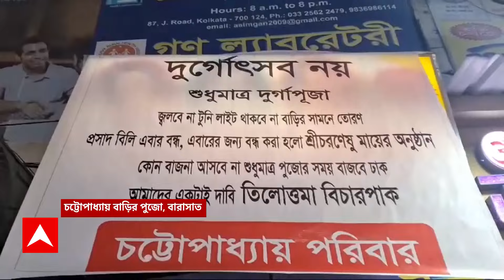Durgapuja 2024:RG কর কাণ্ডের প্রতিবাদে আড়ম্বরহীন পুজো বারাসতের চট্টোপাধ্যায় পরিবারের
RG Kar Live: আর জি কর-কাণ্ডের প্রতিবাদে আড়ম্বরহীন পুজো করার সিদ্ধান্ত বারাসতের চট্টোপাধ্যায় পরিবারের। শতবর্ষ পুরনো এই পুজোয় প্রতিবছর চোখে পড়ার মতো ধূমধাম হয়। পরিবারের সদস্য ছাড়াও দূর দূরান্ত থেকে বহু মানুষ চট্টোপাধ্যায় বাড়ির পুজো দেখতে আসেন। মহালয়ার দিন বস্ত্রবিতরণ ও অষ্টমীর দিন ভোগ বিতরণ করেন পরিবারের সদস্যরা। আর জি কর- কাণ্ডের জেরে এই বছর সব কর্মসূচি বাতিল করা হয়েছে। দেবীর কাছে কেবল নিহত চিকিৎসকের সুবিচারের দাবি জানানোরই সিদ্ধান্ত পরিবারের সকল সদস্যদের।

আরও খবর,

দক্ষিণ কলকাতার গড়িয়া মোড় সংলগ্ন শ্রীরামপুর কল্যাণ সমিতির পুজোয় এবার মানব সভ্যতার ইতিহাসের এবং বিবর্তনের ঝলক। এটাই বিশ্বাস যে মানুষের আবির্ভাব হয়েছিল প্রায় তিন লক্ষ বছর আগে। খাদ্য আশ্রয় এবং নিরাপত্তার খোঁজে তারপর নিরন্তর চলেছে লড়াই। সভ্যতা যত এগিয়েছে ততই ঘটেছে উদ্ভাবন বিকশিত হয়েছে সরঞ্জাম উন্নতি হয়েছে ভাষা ও সমাজের।

 / abpanandatv